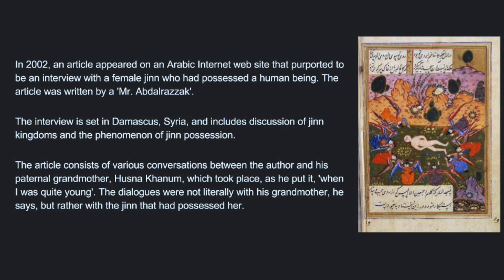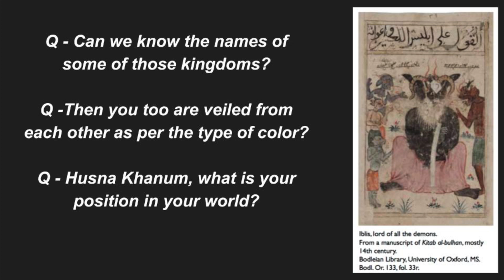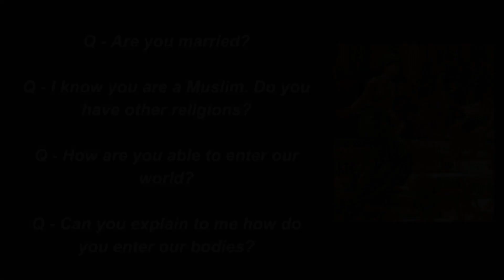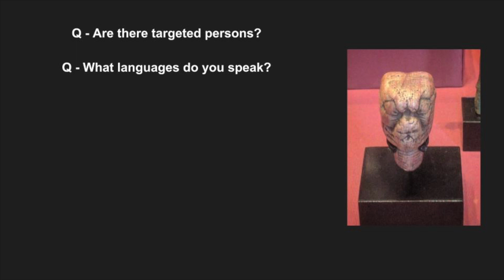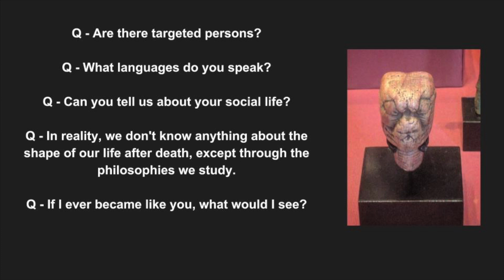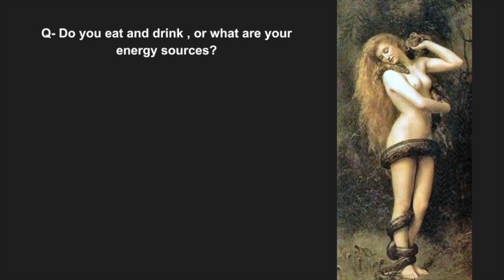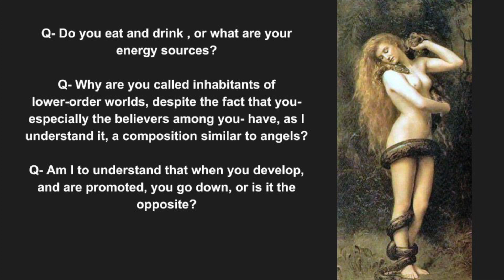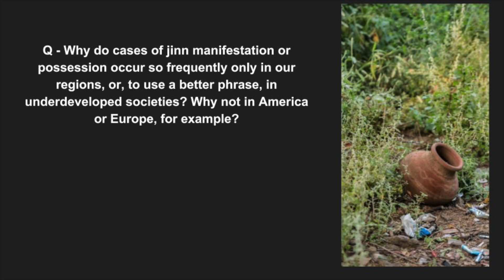Spirit Box #02 / Interview with the Jinn - The Red King's daughter.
This 'Interview with a Jinn Princess was translated into English for the Jinn group and was rewritten by Robert Lebling who wrote the book 'Legends of the fire spirits'.

If you'd like to contribute a transcription in your language, please submit it via this